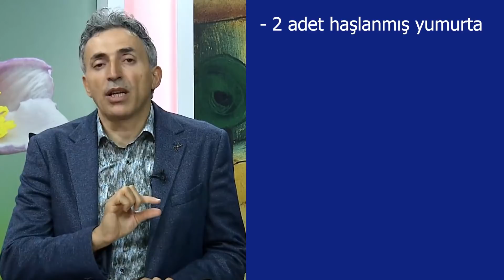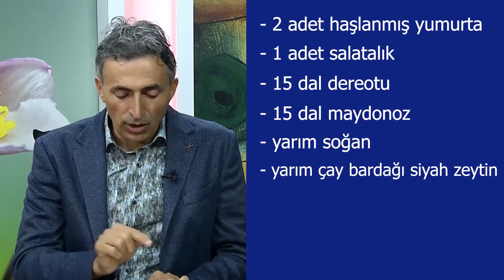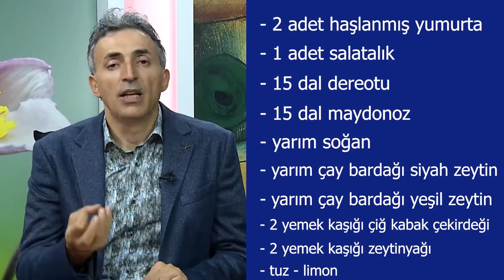Kahvaltı Masasından Eksik Etmeyeceğiniz Tarif! Enfes Yumurta Salatası Tarifi | Doktor Fitt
KANALIMDAKİ DİĞER VİDEOLARA GÖZ ATIN;

1) ALGILARIN YÖNETİLMESİ | Her Zaman Fit Kalmak İçin Sağlıklı Kilo Kontrolü | Bölüm 1 | Doktor Fitt
2) Kabızlık Neden Olur? Kabızlığa Karşı Pratik Çözümler!! | Doktor Fitt
3) Cilt Hastalıklarında Beslenmenin Gücü! Gül, Egzama, Sedef Tedavisi!! |Doktor Fitt
4) Kansızlık (Anemi) Nedir? Kansızlığa Ne İyi Gelir? Uzak Durmanız Gereken Gıdalar Neler? | Doktor Fitt
5) SORULARINIZI CEVAPLADIM!! 'Hızlı Yaşlandıran 18 Hata' Kitabı | Bölüm 1 | Doktor Fitt
6) Susamın Faydaları Nelerdir? | Doktor Fitt
8) Kandırıldık Mı? Ne Kadar Doğru Besleniyoruz? İlkay Buharalı | Uzm. Dr. Eyyüb Yılmaz
9) Açlığı Yönetmenin Kaç Yolu Var? Sağlıklı Kilo Vermenin Yolları | Ferda Yıldırım Yılmazoğlu
10) Virüslerden Korunmak İçin Mutlaka Yapmamız Gerekiyor! | Doktor Fitt
"Doğru besinlerin onaramayacağı hücre yok Ölü besinlerin yıkamayacağı adam yok!" diyeceğimiz bu programda kendinize ait sorunlara nasıl çözümler üretebileceğinizi göreceksiniz
Sizlerle tanışmak için şimdiden sabırsızlanıyorum...